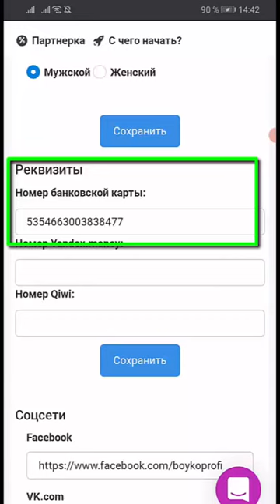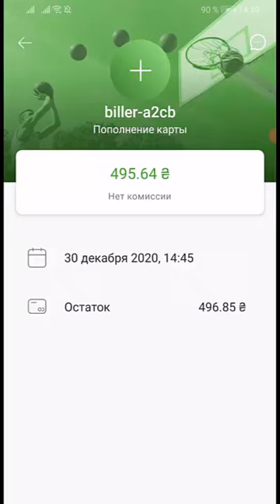СashBack - Проверено ВЫВОД СРЕДСТВ на КАРТУ за 3 минуты